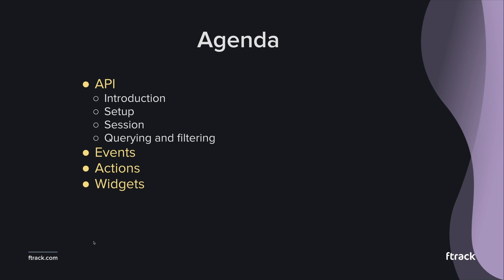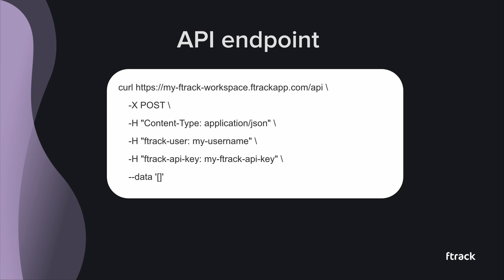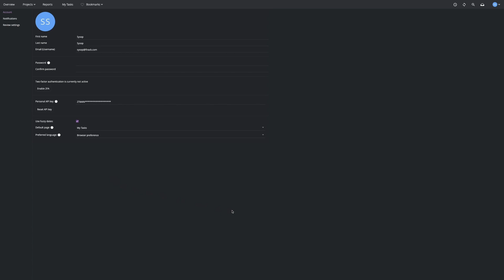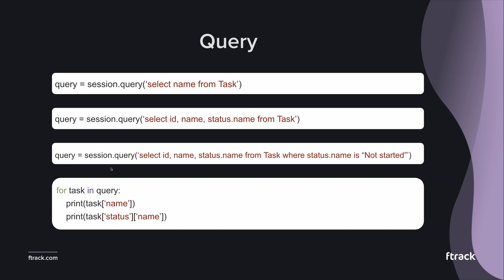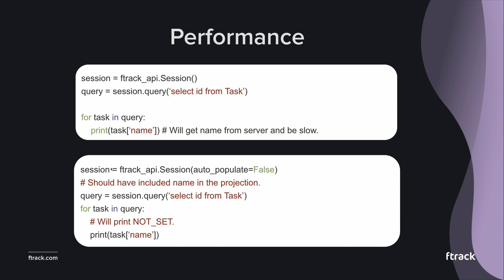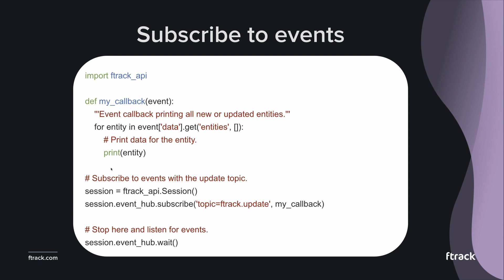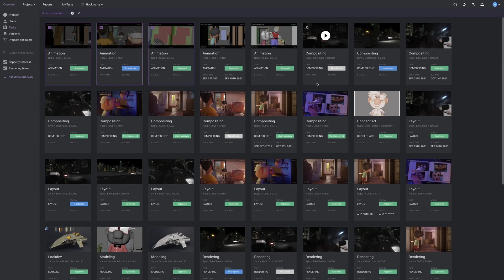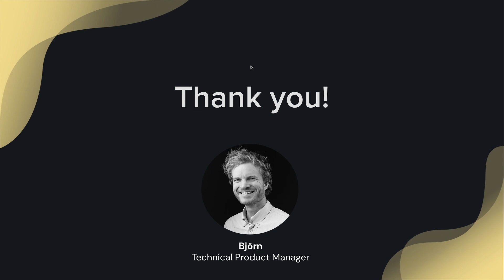Introducing the ftrack API | WEBINAR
During this API webinar, Bjorn will guide you on how to set-up and connect the ftrack API. We will go through:

Basic API usage including installation and how to get started
More advanced queries and filtering
The event system
Basics around actions and widgets.